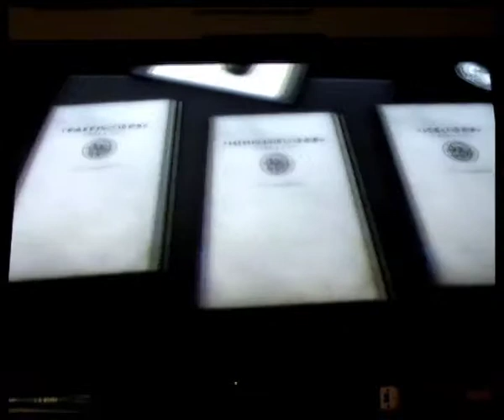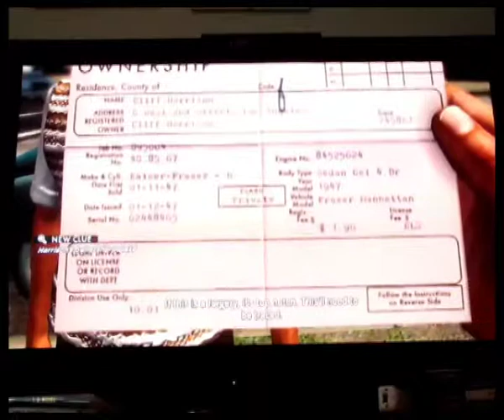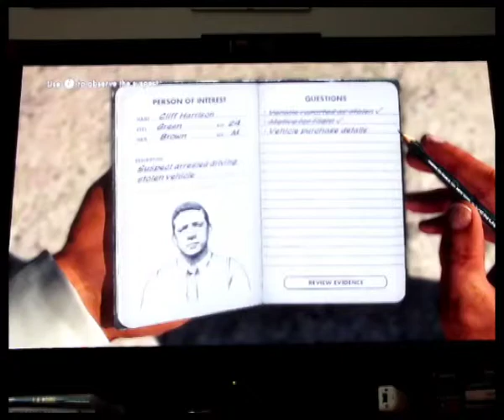LA Noire Slip of the Tongue DLC Playthrough PART 1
With Dark Souls only months away, and wanting to do a let's play on it, i decided to practice a bit. Learn how to record, rendering settings, how it all works out you know!